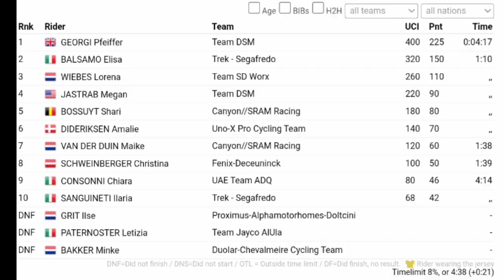Pfeiffer Georgi Wins | 2023 Classic Brugge-De Panne | Solo Attack 7km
Pfeiffer Georgi Wins | 2023 Classic Brugge-De Panne | Solo Attack

Pfeiffer Georgi was quoted saying "This is my first victory in the WorldTour and I'm very happy with that. We came here to race aggressively. We knew we shouldn't wait until the finish, attacking was the assignment. I have I drove as fast as I could, my legs hurt (laughs)".
Classification

1 Pfeiffer Georgi at 4h00'17"
2  Elisha Balsamo at 1'10"
3  Lorena Wiebes
4  Megan Jastrab
5  Shari Bossuyt
6  Amalie Dideriksen
7  Mike Van der Duin 1'38"
8  Christina Schweinberger 1'39"
9  Chiara Consonni 4'14"
10  Ilaria Sanguineti

Music
1.
2. Splice app (GoPro)
Upcoming events
Tread Worn Journeys 體育頻道
فقي قناة الرحلات البالية الرياضية
ट्रेड वॉर्न जर्नी स्पोर्ट्स चैनल
Banda de rodadura gastada Journeys Sports Channel
Tread Worn Journeys Chaîne sportive
ট্রেড ওয়ার্ন জার্নিস্ স্পোর্টস চ্যানেল
Спортивный канал Tread Worn Journeys